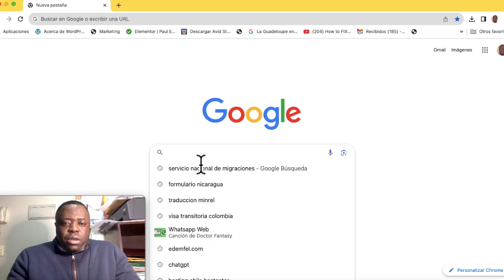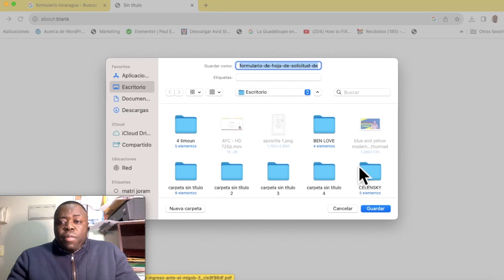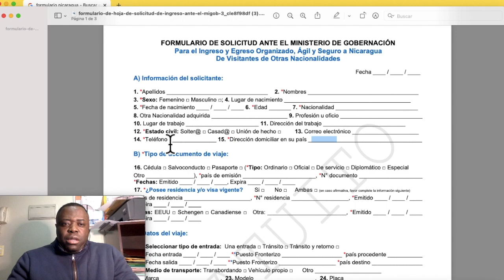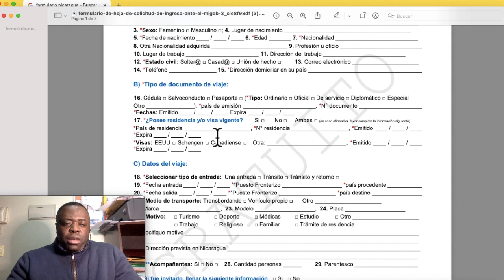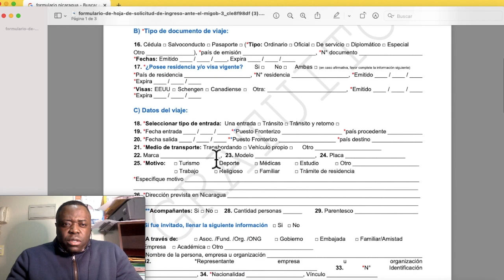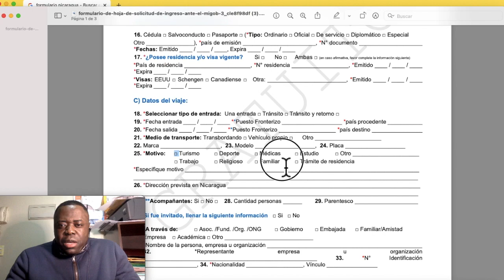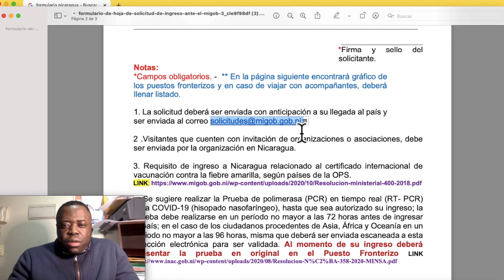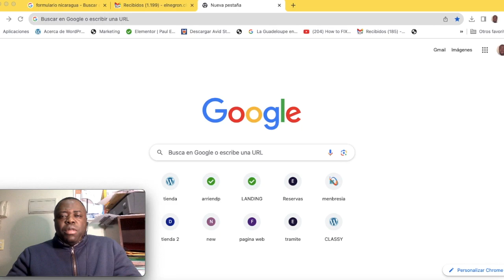MEN VERITE AN 100% KIJAN POUW RANPLI FÒMILÈ POU NICARAGUA FASIL E RADID NAN MWENS 10 MINUTES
Descubre Nicaragua con facilidad y seguridad! Obtén tu Permiso de Entrada para Nicaragua ahora mismo y prepárate para una experiencia inolvidable en este hermoso país centroamericano.

Nicaragua te espera con los brazos abiertos, desde sus impresionantes playas en la costa del Pacífico hasta su exuberante selva tropical en la costa del Caribe. Con nuestro Permiso de Entrada, podrás explorar todo lo que este destino diverso tiene para ofrecer.

¿Por qué elegir nuestro Permiso de Entrada para Nicaragua?

1. **Conveniencia**: Evita largas esperas y trámites en el aeropuerto. Con nuestro Permiso de Entrada, podrás ingresar al país de manera rápida y sencilla.

2. **Seguridad**: Garantizamos que tu viaje sea seguro y sin complicaciones. Nuestro equipo se encargará de todos los detalles necesarios para que tu estadía en Nicaragua sea tranquila.

3. **Asistencia 24/7**: Estamos disponibles las 24 horas del día, los 7 días de la semana, para ayudarte en caso de cualquier emergencia o pregunta que puedas tener durante tu viaje.

4. **Experiencia sin preocupaciones**: Deja atrás las preocupaciones burocráticas y enfócate en disfrutar de las bellezas naturales, la cultura rica y la hospitalidad de Nicaragua.

5. **Personalización**: Adaptamos nuestros servicios a tus necesidades específicas, desde viajes individuales hasta grupos grandes.

No dejes que la burocracia te impida disfrutar de la belleza de Nicaragua. Obtén tu Permiso de Entrada ahora y prepárate para vivir una aventura única en este país lleno de maravillas naturales y culturales.

Contáctanos hoy mismo para obtener más información y reservar tu Permiso de Entrada para Nicaragua. ¡Te ayudaremos a hacer de tu viaje una experiencia inolvidable! tienes una descripción para promocionar un permiso de entrada para Nicaragua:

1. **Conveniencia**: Evita largas esperas y trámites en el aeropuerto. Con nuestro Permiso de Entrada, podrás ingresar al país de manera rápida y sencilla.

2. **Seguridad**: Garantizamos que tu viaje sea seguro y sin complicaciones. Nuestro equipo se encargará de todos los detalles necesarios para que tu estadía en Nicaragua sea tranquila.

3. **Asistencia 24/7**: Estamos disponibles las 24 horas del día, los 7 días de la semana, para ayudarte en caso de cualquier emergencia o pregunta que puedas tener durante tu viaje.

4. **Experiencia sin preocupaciones**: Deja atrás las preocupaciones burocráticas y enfócate en disfrutar de las bellezas naturales, la cultura rica y la hospitalidad de Nicaragua.

5. **Personalización**: Adaptamos nuestros servicios a tus necesidades específicas, desde viajes individuales hasta grupos grandes.

Contáctanos hoy mismo para obtener más información y reservar tu Permiso de Entrada para Nicaragua. ¡Te ayudaremos a hacer de tu viaje una experiencia inolvidable!